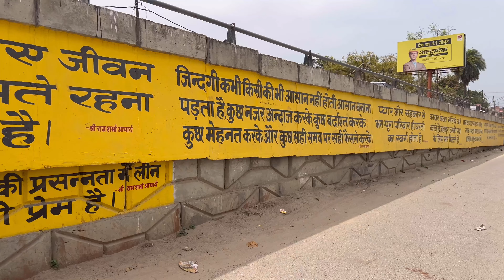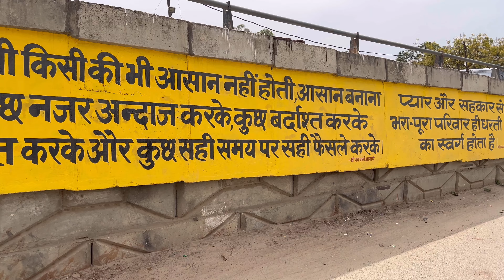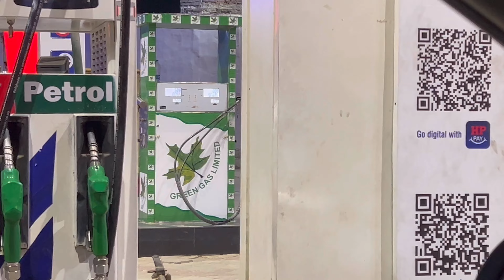Maa ki baat ne aakhein khol di | We did something new today | Aman and Iti vlogs